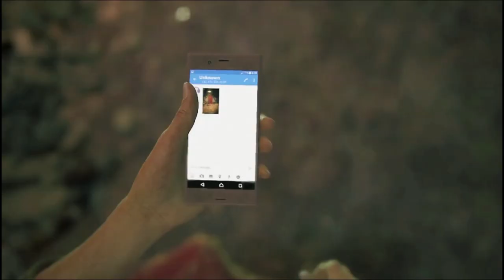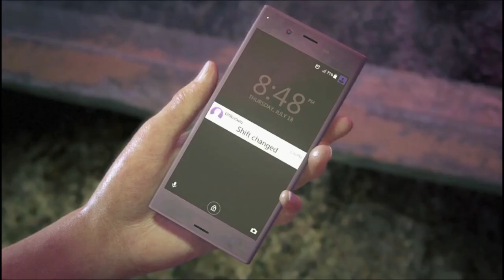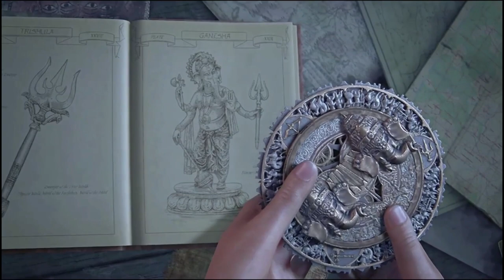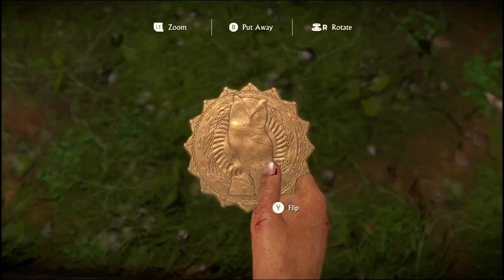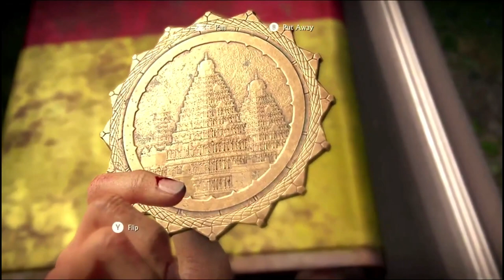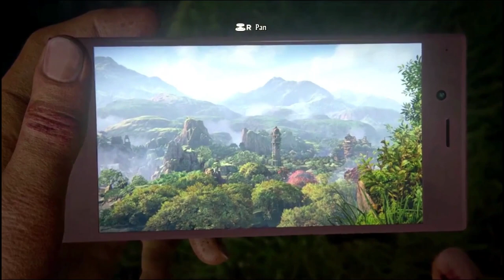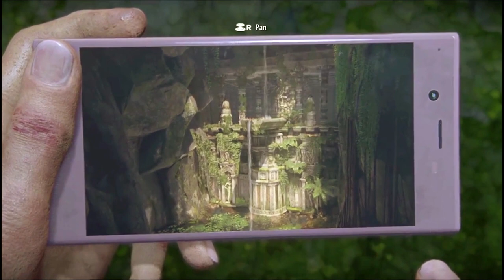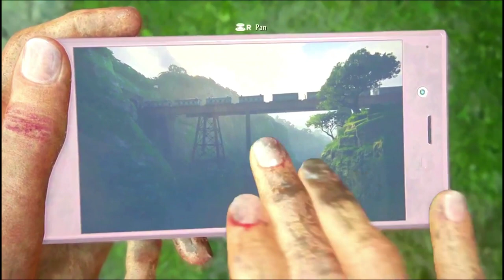UNCHARTED: THE LOST LEGACY PC Gameplay Walkthrough FULL GAME - No Commentary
Walkthrough Full Gameplay
Follow Chloe's Mission